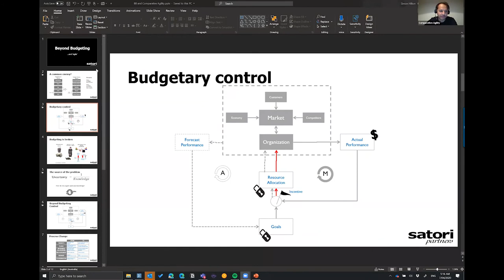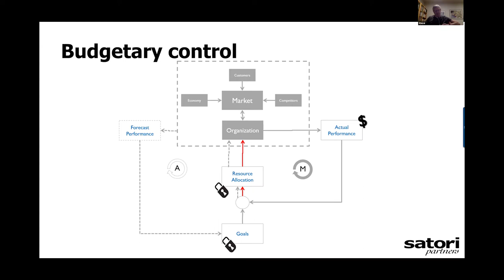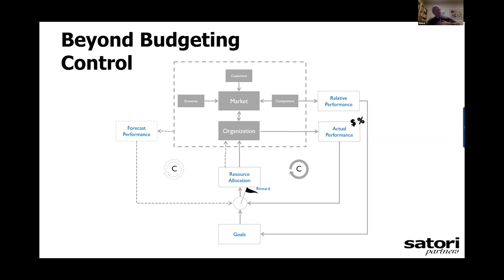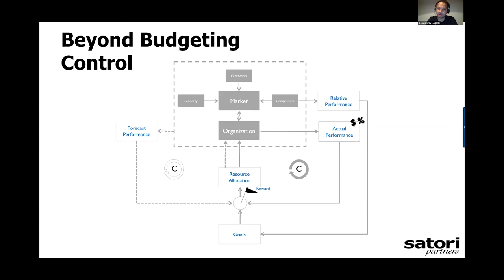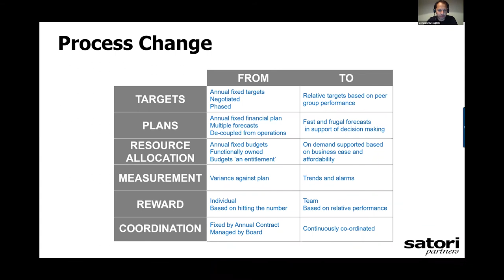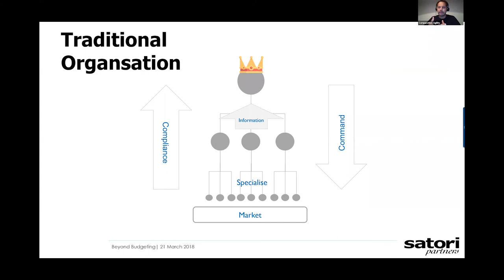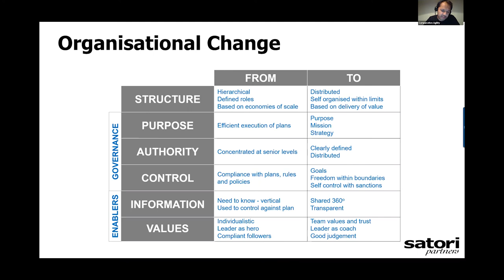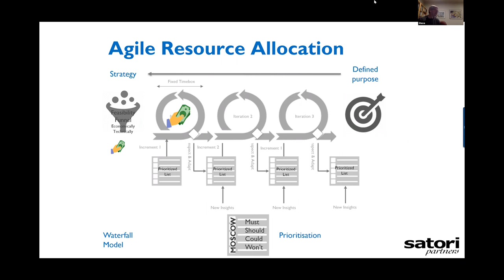Beyond Budgeting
This month I was lucky enough to talk with Steve Morlidge to talk about the Beyond Budgeting. He is an expert in Beyond Budgeting, a financial method that searches for a lot of the same anti fragile outcomes as the Agile manifesto.

Yearly budgets are inefficient and wasteful.
Trying the forecast your budget for the year is like trying to forecast your roadmap for the year. It will most likely change with new information, so moving to “just enough” planning is less wasteful.

Yearly budgeting encourages bad behaviour.
Forcing people to allocate dollars before they know what they need it ends up with them asking for too much at the beginning and madly spending before the EOFY.

The six pillars of change.
Understand the six pillars that will support your organisation to this more Agile financial method.

The Beyond Budgeting iterative method.
See the cycle that manages failure within boundaries and allow for a greater opportunity for growth and learning.

You can get your free Comparative Agility account today and begin on your team’s Continuous Improvement journey.